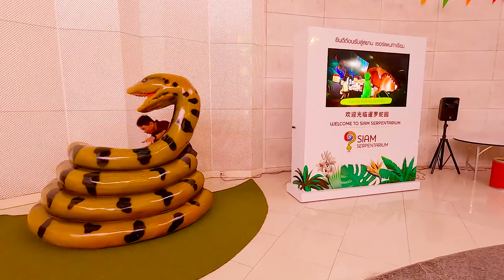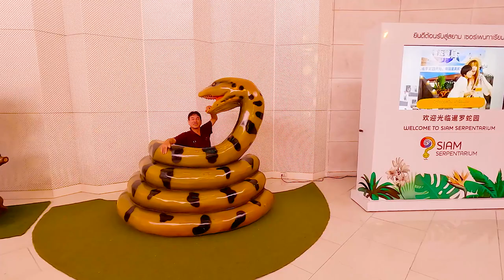Ngày thứ 5 kêt thúc hành trình du lịch Thái Lan BITNEY FANS CLUB 168 VIỆT NAM 26 9 2023